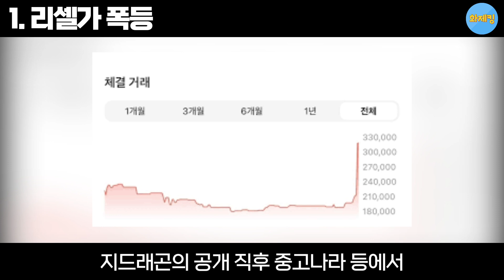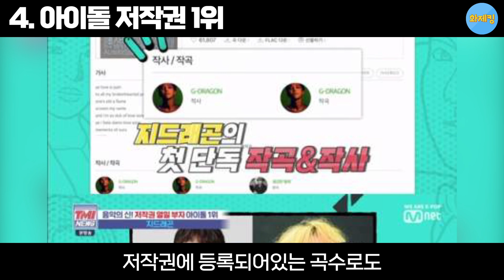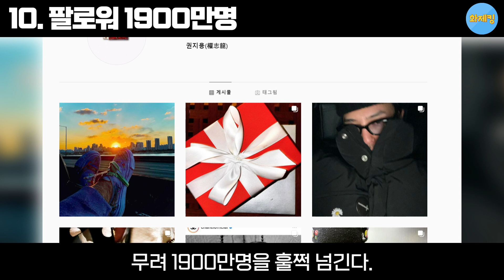지드래곤에 대해 몰랐던 12가지 재밌는 사실들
1. 리셀가 폭등
2. 파라-노이즈
3. 파라-노이즈 2
5. 뽀뽀뽀 출연자
6. 지디 손민수
7. 지드래곤 제주도 카페
8. 지드래곤 합장
9. 피스마이너스원
10. 팔로워 1900만명
11. 지드래곤 피처링
12. 지드래곤 튜닝

'지드래곤'에 대해 더 많은 것을 알고 있다면, 댓글로 공유해주세요!